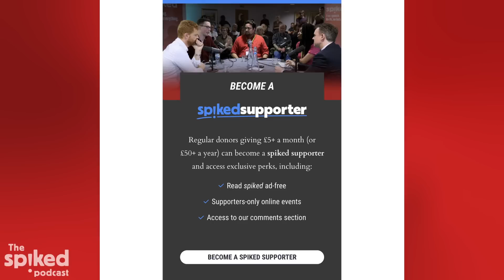Why we should leave the ECHR | The spiked podcast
Luke Gittos, Candice Holdsworth and Fraser Myers discuss the small-boats crisis, the madness of Mhairi Black and the myth of ‘global boiling’.

Get your ticket for spiked’s next live event – Brendan O’Neill in conversation with Michael Shellenberger – on Tuesday 29 August at 7pm:

Order Brendan O’Neill’s A Heretic’s Manifesto from:
🇬🇧 📕 Amazon UK:
🇺🇸 📕 Amazon US: